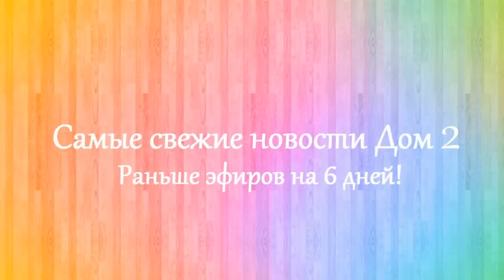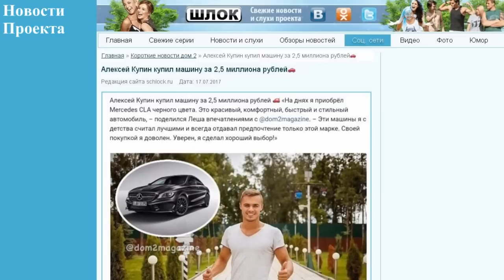Дом 2 новости 23 июля 2017 (23.07.2017) Раньше эфира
Новости Дом 2 23 июля 2017. Последние слухи дом 2.

Дом 2 последняя серия новостей. Дом 2 23 июля 2017. Если вы смотрите свежие серии дома 2, то вам будут интересны dom 2 novosti дом 2 новости и слухи. Дом 2 сегодня 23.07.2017. На канале выходят новости реалити-шоу дом 2 на 6 дней раньше эфира. Расскажу вам и дом 2 слухи, а так же о нынешних и бывших участниках шоу дом 2. Немаловажную роль в моих новостях играют ведущие Ольга Бузова и Ксения Бородина.